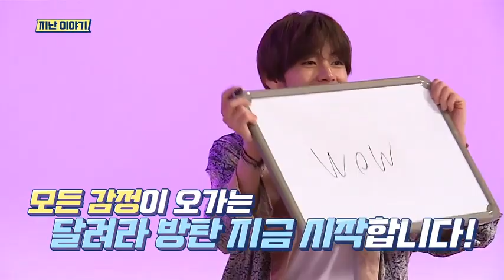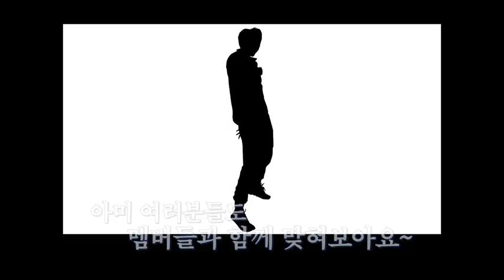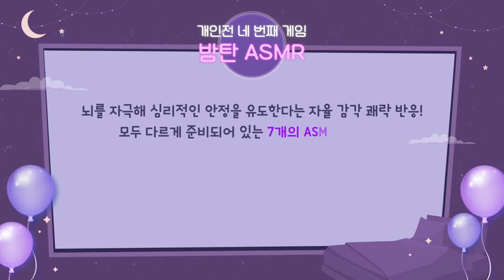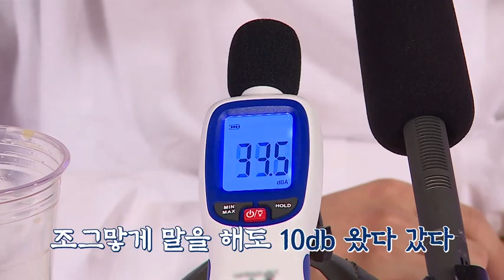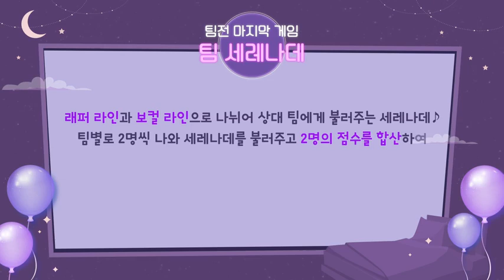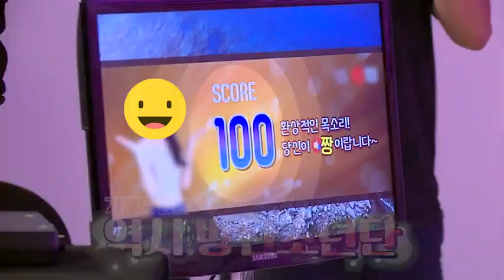[INDO/ENG SUB] Run BTS! 2020 - EP.98